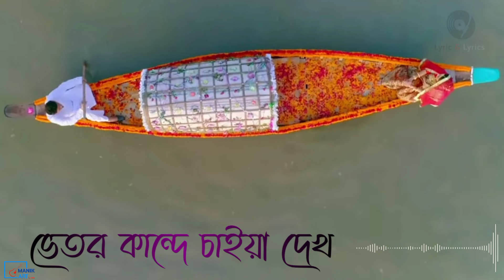তুই আমি দুই | Toi ami dui | S Tutul | Shakib Khan | Puja chery | Golui | Lyric & Lyrics | MANIK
Release Date: Thursday

Song: তুই আমি দুই

এই গলুইতে বইসা আমি
ঐ গলুইতে তুই
সাহস নাইরে বন্ধু আমার
কেমনে তোরে ছুঁই ।।

Lyrics: Sudip Kumar Dip
Tune and composer: Emon Saha
Singer: S I Tutul

➡️Film Credit:
Movie: Golui
Directed by: S A Haque Olike
Produced by: Khourshed Alam Khosru
Story: Khourshed Alam Khosru

➡️Star-cast: Shakib Khan, Puja Chery, Sucharita, Ali Raj, Azizul Hakim, Somu Chowdhury, Jhuna Chowdhury, Tazim, Marjan, Puspa, Firoz Alam
Edit: Md Shahidul Haque
Dop: Samsul Islam Lellin
Dialogue & Screenplay: S A Haque Olike
LYRICS SHAH ALAM SHARKAR, SHOHEL ARMAN, S A HAQUE OLIKE, JEWEL MAHMUD
SINGER KUMAR BISHWAJIT, S I TUTUL, HABIB WAHID, IMRAN, KONA, ZARIN
Sound Engineer: Kazi Salim
Choreographer: Habibur Rahman
Chif Asst. Director: Kazi Monir
Asst. Director: Mahata Tabbu
Costume designer: Noreen, Nazim
Art Director: Rizwan Ahmed
Thamble Design: YFVFX
Distribution by: TOT Films

You can request for Lyric videos. We will try to best.